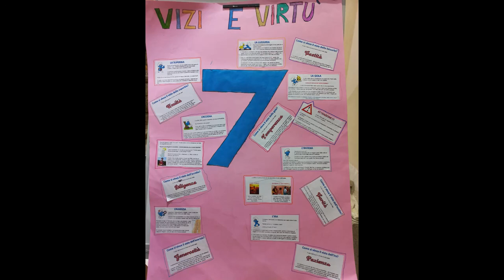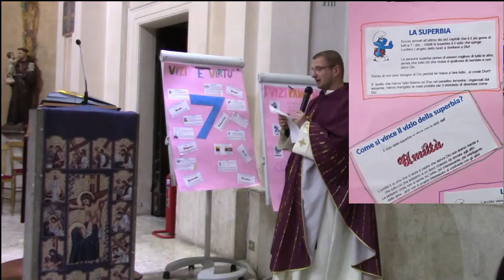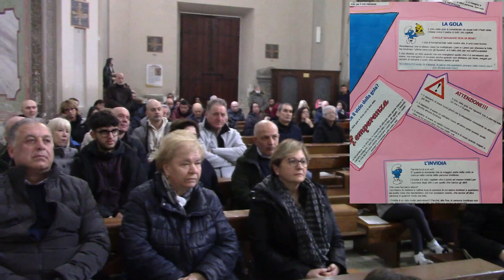I sette vizi capitali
Parrocchia di San Nicola di Bari, Colonna, RM.
I Sette vizi capitali raccontatai da Don Ireneo